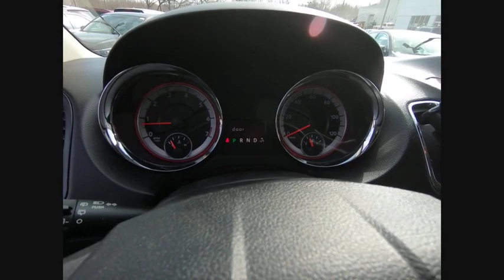2014 Dodge Grand Caravan St Charles IL S6136A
2014 Dodge Grand Caravan SXT

Clean Carfax!! 2014 Dodge Grand Caravan SXT!! Features include Power Sliding Doors, 2nd Row Buckets w/Fold-In-Floor, 3rd row seats, 6 Speakers, Adjustable pedals, Alloy wheels, Cloth Low-Back Bucket Seats, Front Dual Zone A/C, Outside temperature display, Power 2-Way Driver Lumbar Adjust, Power 8-Way Driver Seat, Power Liftgate, Radio: Uconnect 130 AM/FM/CD/MP3, Steering wheel mounted audio controls, Telescoping steering wheel.McGrath Honda will also cover this specific vehicle with a 3 month/3,000 mile limited Powertrain Warranty, to simply give you a peace of mind.** KBB MARKET VALUE PRICING at McGrath Honda Of St.Charles. Shop/Buy with confidence! With our KBB Market Value Pricing, you'll find our competitive market-based price on every pre-driven vehicle upfront,... No games, No hassles, Just Real Prices!!